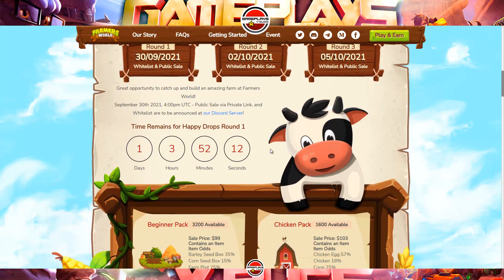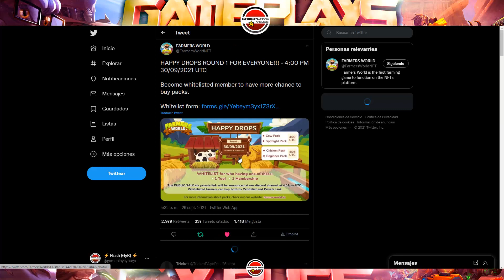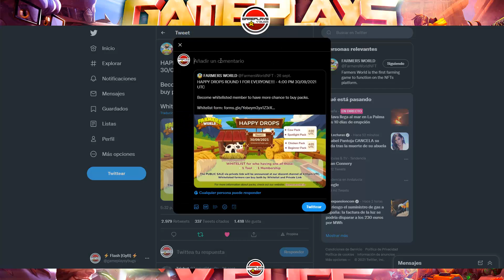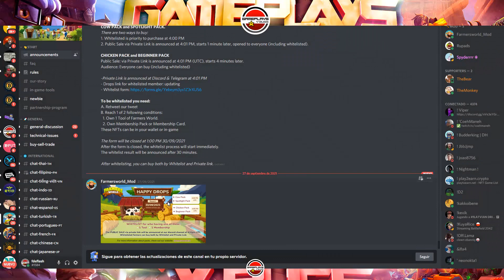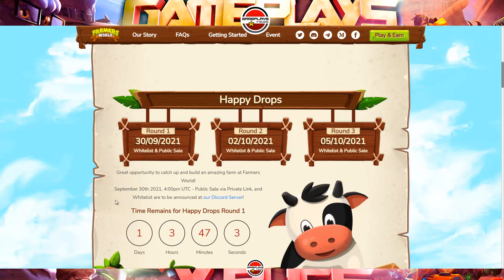FARMERS WORLD. AVISO HAPPY DROP 1. MAÑANA 30/09. INFO SORTEOS DROP 2 Y 3. A POR TODAS!!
Si tienes dudas relacionadas con este video, en mi discord:
Canal de Gameplays y Bugs: